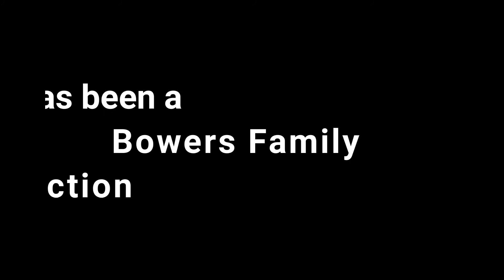Happy Friday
A quick stop at the Barbers Inn, some Shopping and BEER!!! And Introduction to the Beer tasting section.